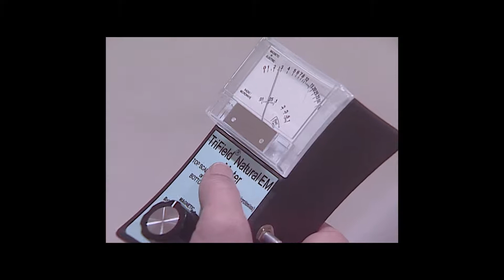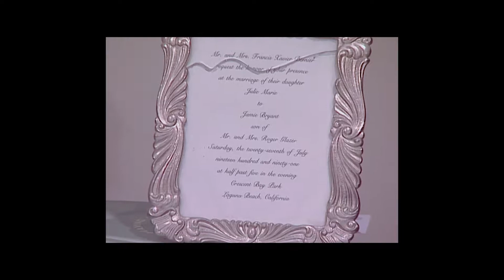Laguna Beach Haunt Oct 19, 1999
Dr. Barry Taff (researcher in the famed "Entity" case)  investigates a family (James & Julie Glazer) who claims a ghost is haunting their home in Laguna Beach, California.  (Raw footage/unedited)